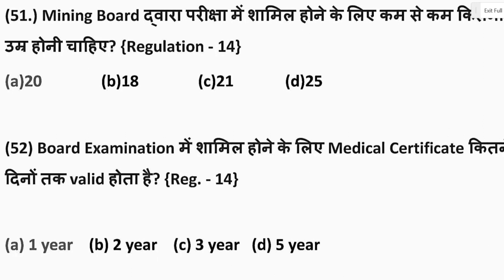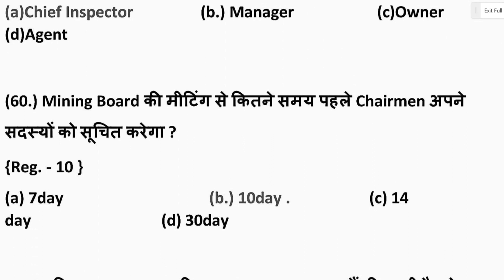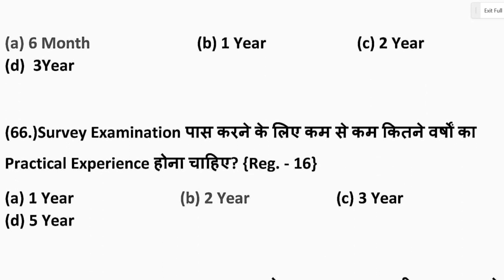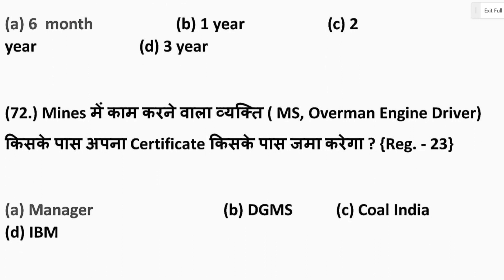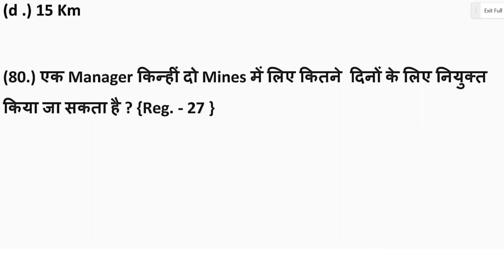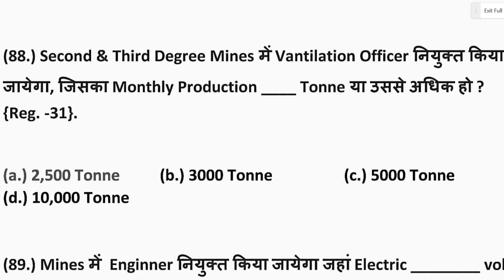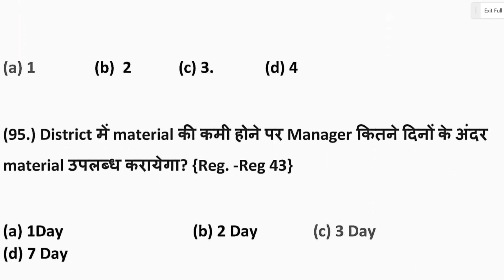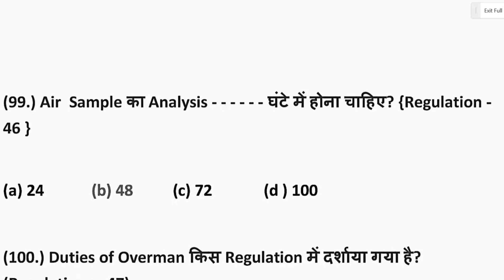REGULATION BOMB | BCCL | CMR 2017|Regulation 11 to 37 | top 50 |mining engineers| CIL |MINEREXPLORER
Regulation bomb for bccl candidate to learn and make a good mark in bccl exam